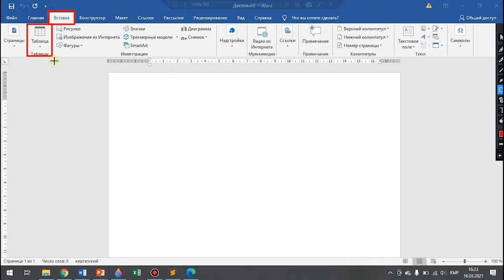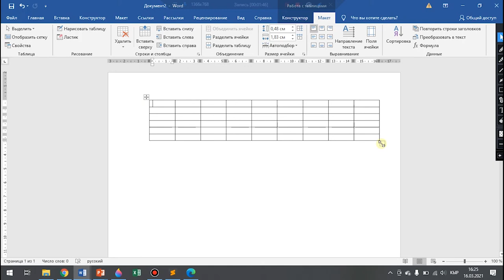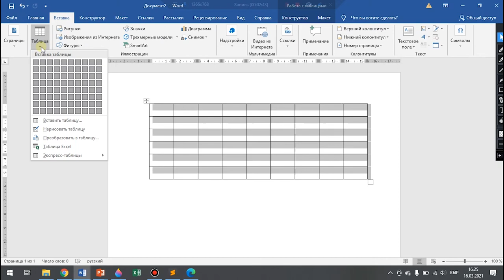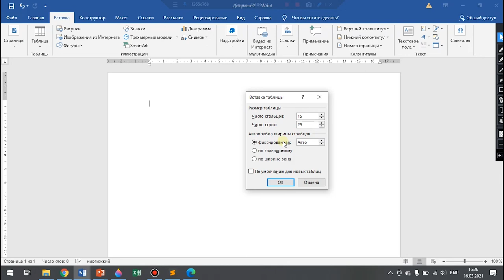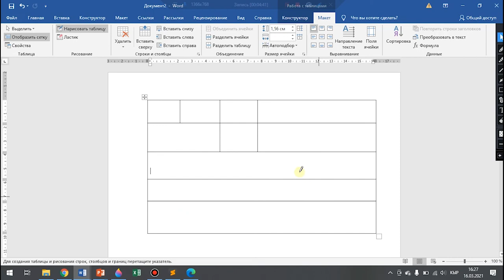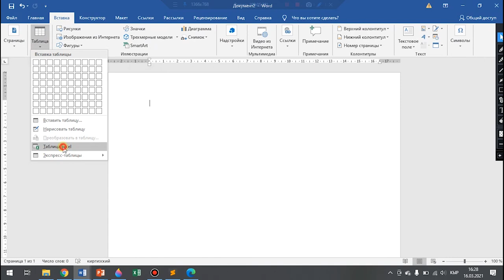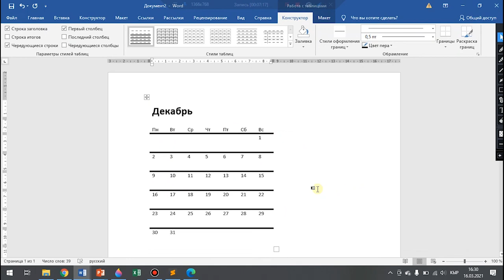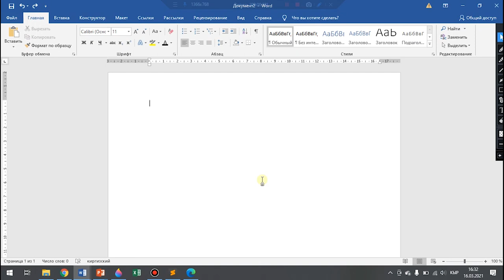Тексттик процессор MS Wordдо таблица түзүүнүн 5 ыкмасы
- вставка таблицы
- вставить таблицу
- нарисовать таблицу
- таблица Excel
- экспресс - таблицы.